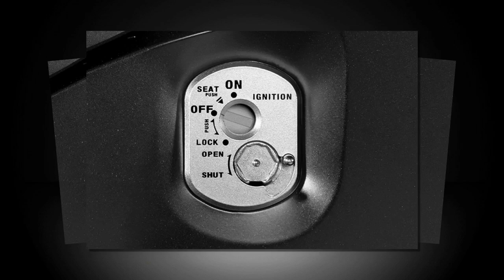Tin nhanh 24/7 - Cập nhật giá Honda Future 2024 nửa đầu tháng 6/2024, chênh cao gần 5 triệu đồng.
Trong khi nhiều mẫu xe máy giảm giá sốc thì Honda Future 125 Fi 2024 đang được các đại lý bán ra với giá chênh rất cao so với giá niêm yết của nhà sản xuất.